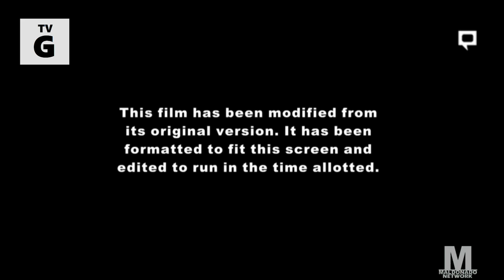Hercules (1997) - Maldonado Network Intro